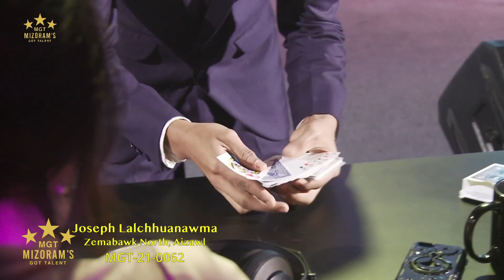Joseph Lalchhuanawma | MGT 2021 FINALIST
Final hi ni 25 zan dar 7-ah Runmawi app atangin en theih a ni ang. Vote a pawimawh avangin mahni tan zawngte kan lo vote leh theuh dawn nia